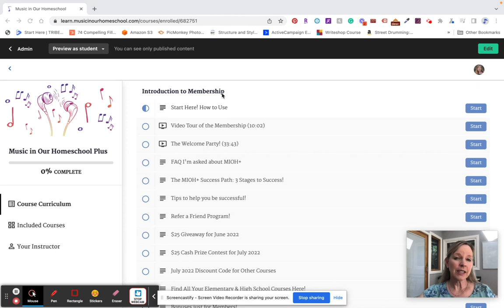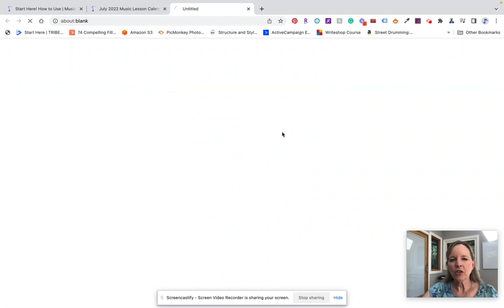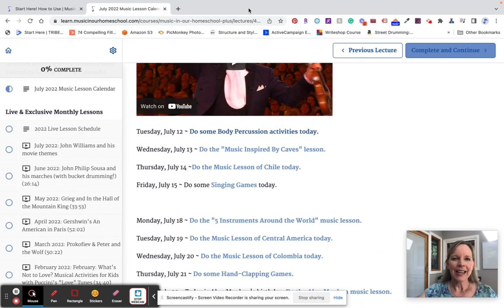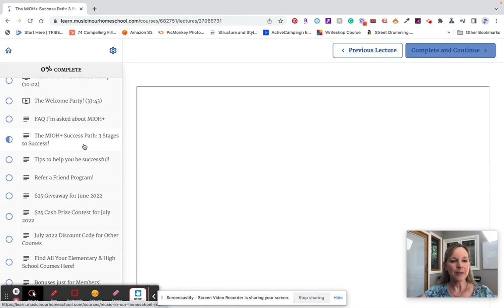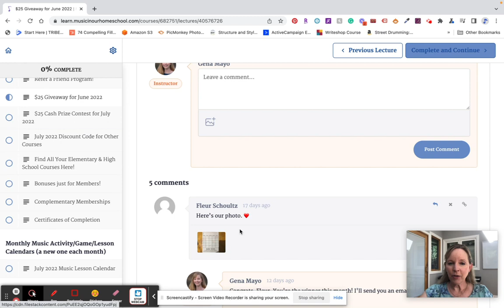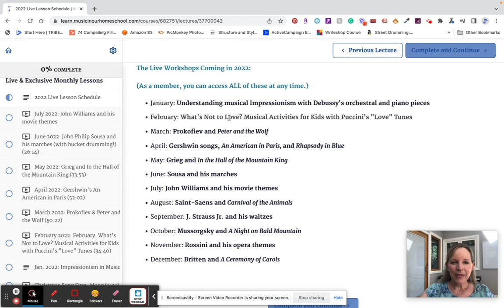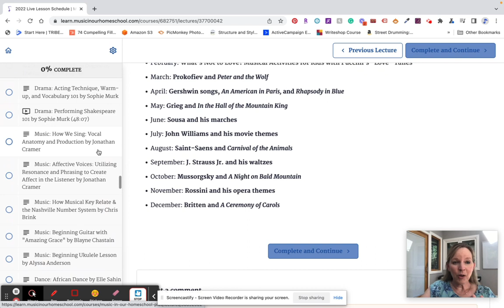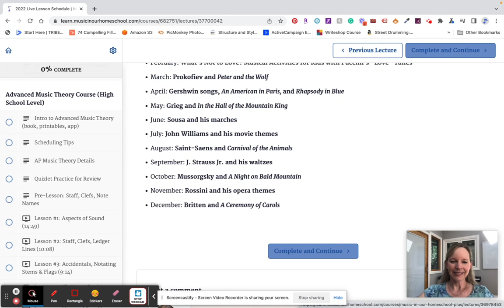Music in Our Homeschool Plus (MIOH+) Music and Fine Arts Membership Video Tour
Welcome to the Music in Our Homeschool Plus (MIOH+) Music and Fine Arts Membership Video Tour. See inside the membership here! Find out what you get for your preschool through high school homeschooled students. Easy to use, no prep, no prior musical knowledge needed for the homeschool mom or the kids.

As homeschoolers, we know that music and the fine arts are important parts of our education. That's why I've created MIOH+ – a music and fine arts membership program that gives you access to world-class instruction from master teachers.

In this video, we're showing you some of the amazing music courses and resources that are available as part of MIOH+ membership. You'll be amazed at the range of opportunities that are available to you as a MIOH+ member!